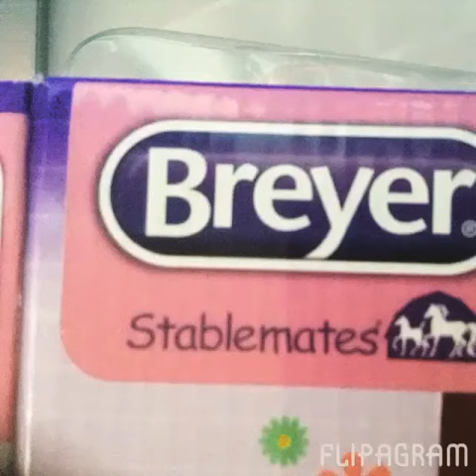My custom pinto Breyer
This is my custom pinto Breyer horse from the horse crazy Breyer set!!!